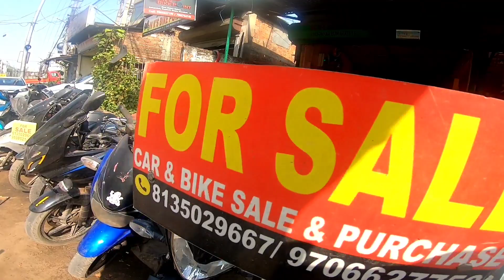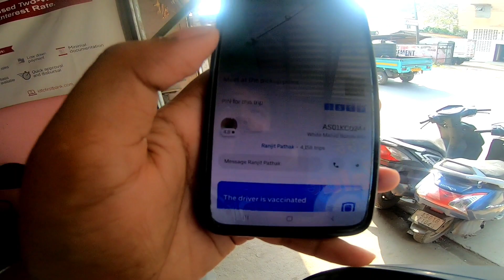I sold my Scooter ..But why ??🤨🤨